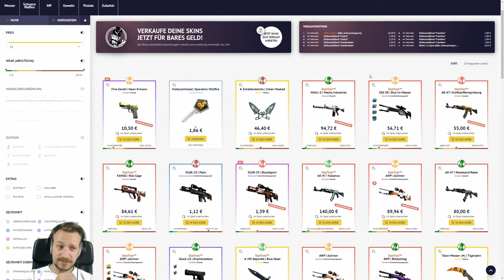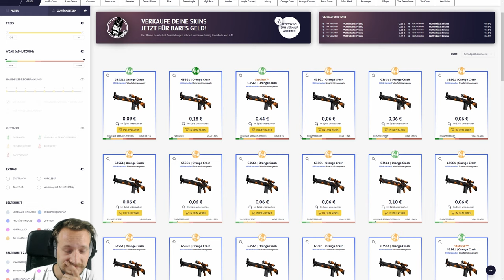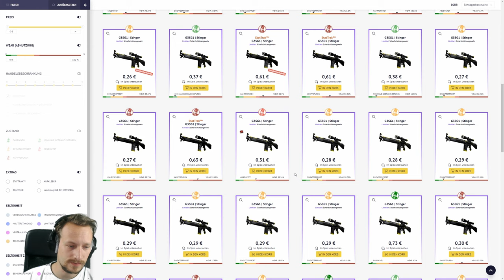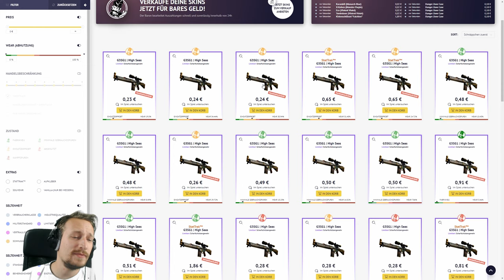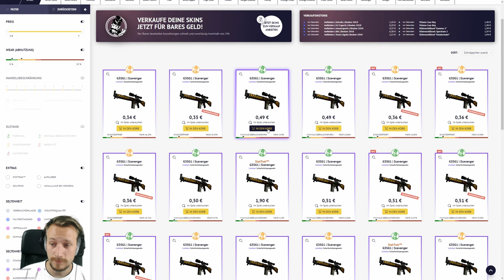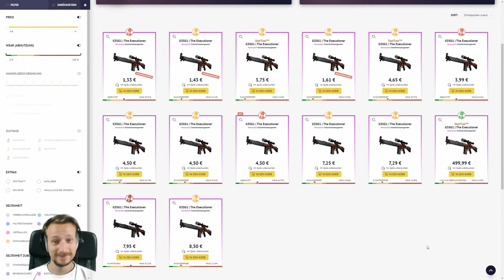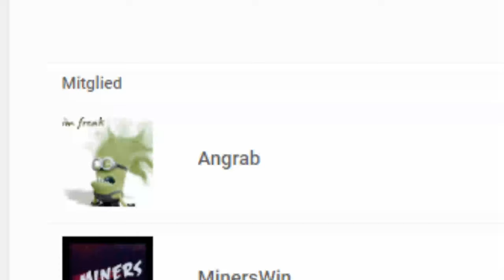TOP 10 CS:GO SKINS 2019 | G3SG1 | Skinbaron :*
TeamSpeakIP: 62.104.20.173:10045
Password: ebn

⭐️⭐️⭐️⭐️⭐️ Sir.Yakuza: 10$
⭐️⭐️⭐️⭐️Wasgauuu: 10$
⭐️⭐️⭐️LeGoetz: 5$
⭐️⭐️ Adrian Idris: 1$
⭐️Gameboy7: 1$

6.NicoDerProfi: 1$
7. MinersWin: 1$
8. Noah: 1$
9. Kutkudac: 1$
10. Ge-Force35466: 1$
11. Sebastian: 1$
12.LarzzTV: 1$